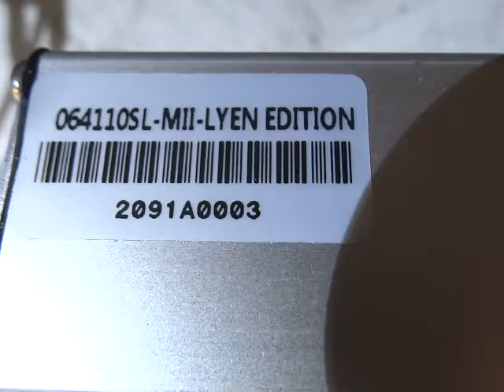Andreas D.'s 6FET 4110 Sensorless Lyen Controller Test Run